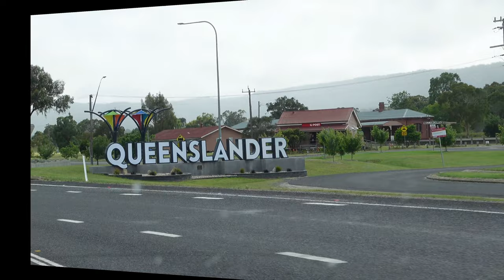WELCOMING 2022|TRAVELLING FROM TENTERFIELD TO BRISBANE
We drove 3 hours to spend time on New Yearwith our Auntie Nene in Brisbane.
Welcoming 2022.